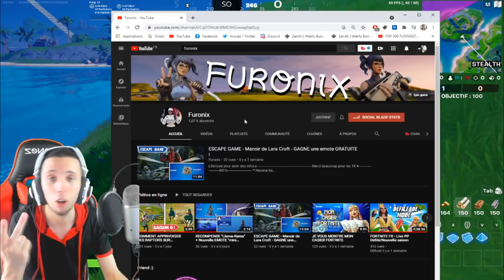EMPLACEMENTS DE TOUT LES OEUFS REBONDISSANT - PIOCHE GOURDIN COIN COIN GRATUIT , DEFIS FORTNITE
On se retrouve aujourd'hui pour une nouvelle vidéo OBTIENT GRATUITEMENT LES PIOCHES "GOURDINS COIN-COIN" sur Fortnite ! EMPLACEMENT OEUF REBONDISSANTS

•● FATALYS ●•

•● Les Musiques ●•